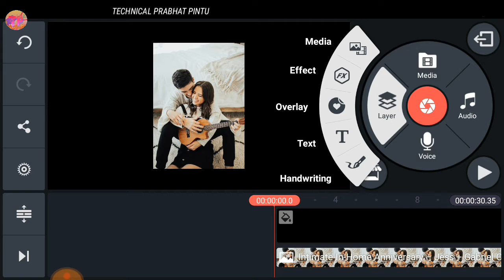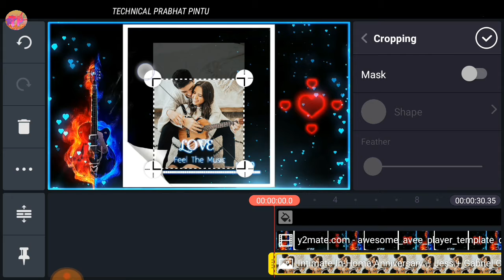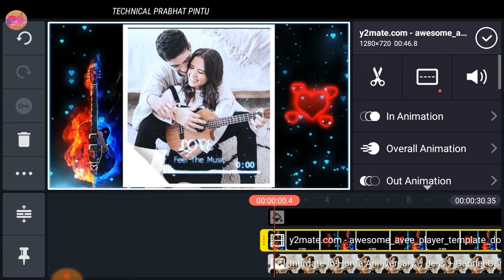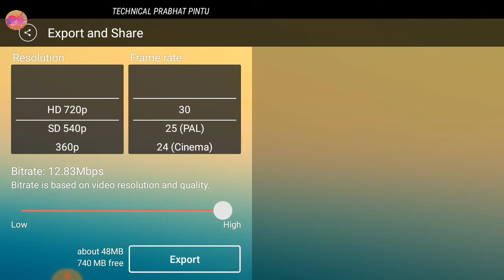How to make trending whatsapp status video | Make awesome whatsapp status video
Friends aaj ki is video me apko bataye hai ki aap kaise ek sundar sa status video editing kar sakte hai

✔ whatsapp status video editing app

✔ whatsapp status video template